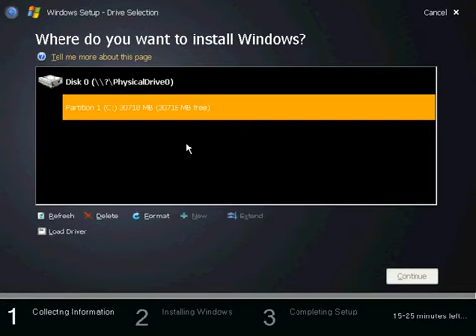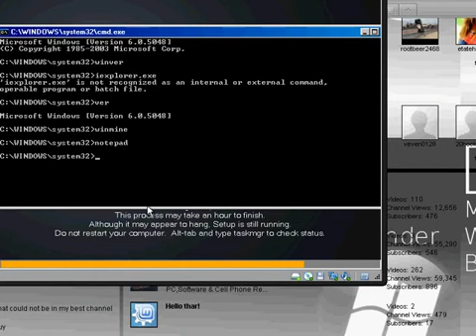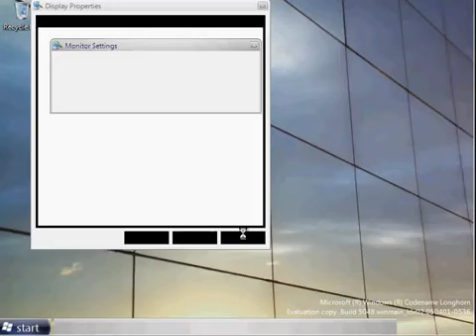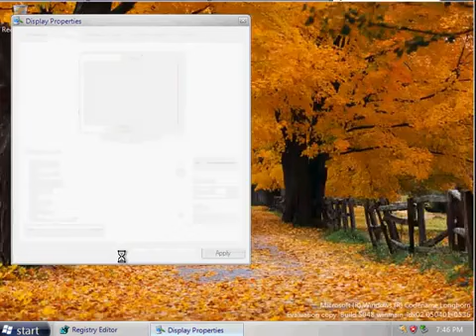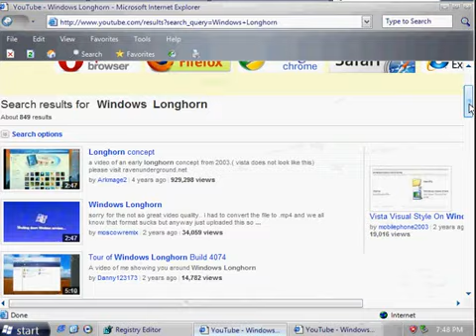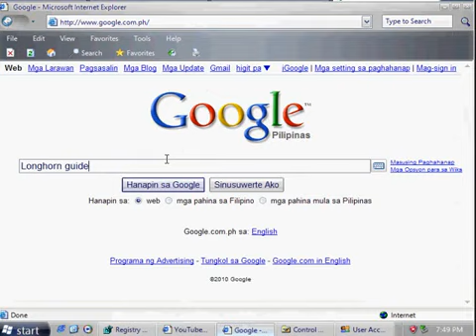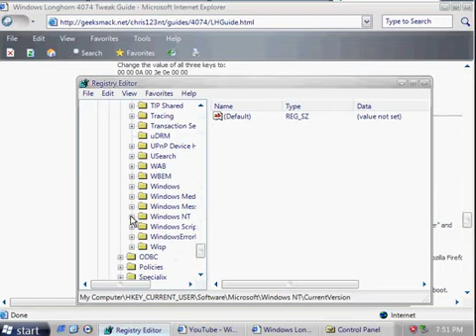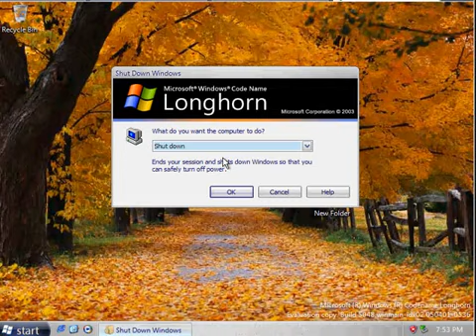Windows Vista build 5048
Microsoft Windows Vista codename Longhorn Professional Build 5048.mp4

Credit to BillyOrelly,orbiton & aevin111

Codename:Longhorn

Ultimate beta

2005